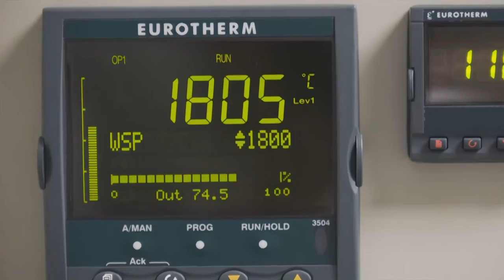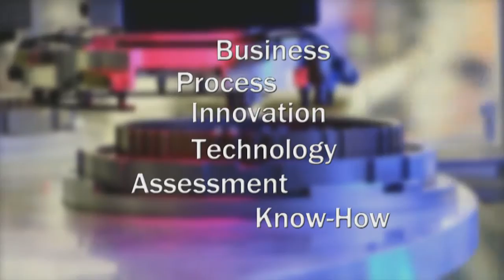Manufacturers and Open Innovation | Pennsylvania IRC Network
The IRC Network is leading a state-wide initiative to help manufacturers implement and utilize an open innovation business model. The need for incorporating open innovation into traditional innovation and product development initiatives is being driven by the rapid pace of change in emerging technologies and markets. Open innovation is now recognized as a critical tool for increasing speed to market with more promising innovations, resulting in accelerated business growth. Studies have shown that innovations that are connected, or “open”, can have as much as twice the return versus those developed solely in-house.

to find the Industrial Resource Center (IRC) in your area.